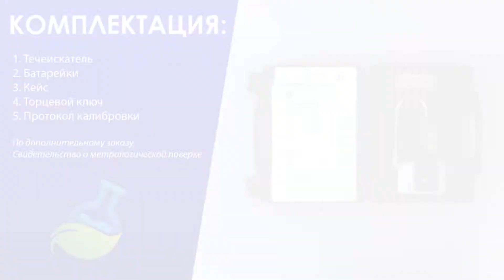МагазинЛАБ | Течеискатель Testo 316 Ex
Течеискатель Testo 316 Ex предназначен для обнаружения и локализации утечек в газовых трубопроводах и установках в помещениях и на открытом воздухе. Течеискатель Testo 316-Ex соответствует требованиям директив 94/9/EG (ATEX) и используется для локализации утечек таких газов, как метан, пропан и водород. Концентрации газов определяются посредством полупроводникового сенсора в ppm.